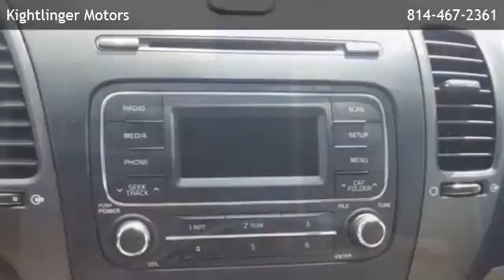2014 Kia Forte LX - Coudersport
Kightlinger Motors
 is offering a 2014 Kia Forte LX in Coudersport, PA.

Stock Number: 11996
Engine: 1.8L I4 DOHC Dual CVVT
Transmission: 6-Speed Automatic
Exterior Color: Beige
Interior Color: Gray
Mileage: 40640

6-speed automatic 1.8l i4 dohc dual cvvt front wheel drive

Kightlinger Motors
358  Route 6 West
Coudersport,PA 16915